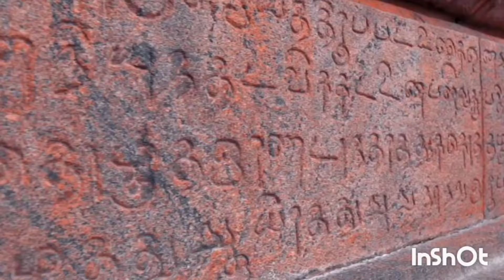ஊடக உண்மைத் தன்மை # பகுதி 228 வழங்குபவர் கஞ்சனூர் முனைவர் சி. முருகன்